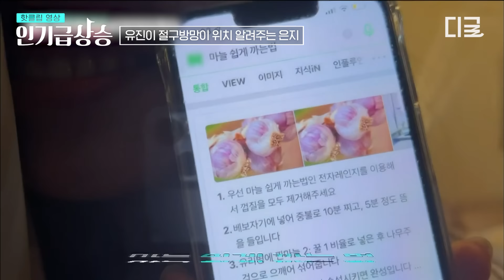[인기급상승] "우리 낮까지만 해도 사이 좋았는데…" 유진을 눈물 짓게 한 새벽 기상 미션🤣